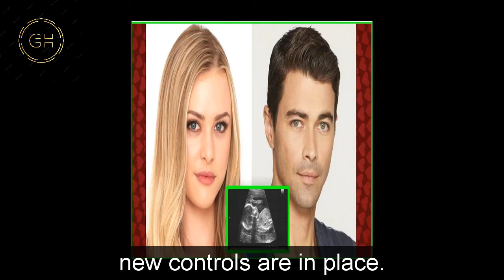GH Shocking Spoilers Lulu suffered a great loss when woke up, made a shocking deal with Carly